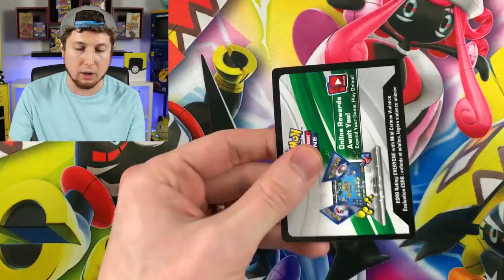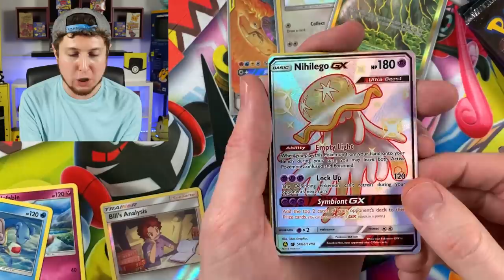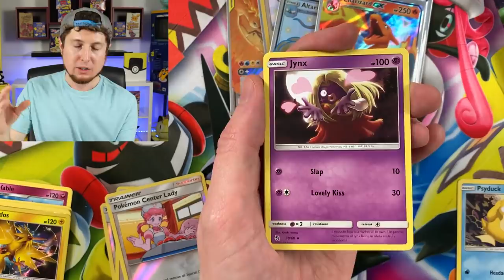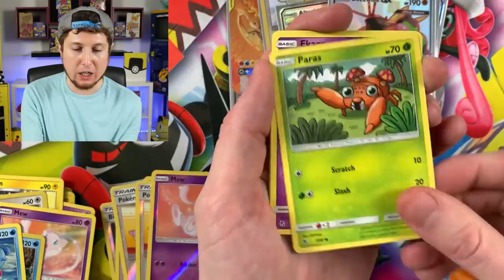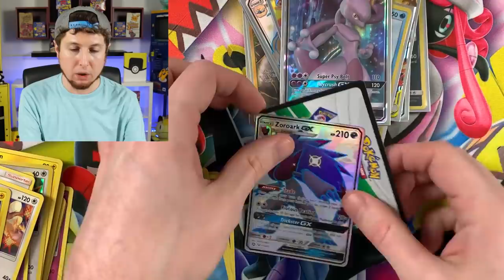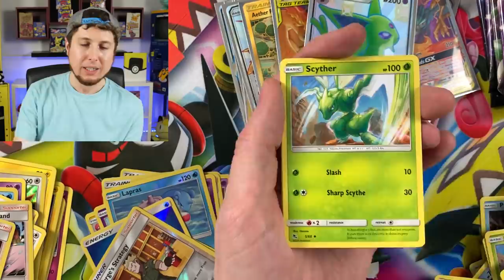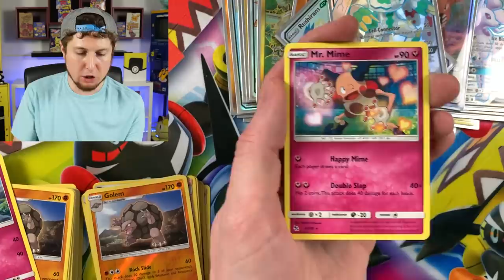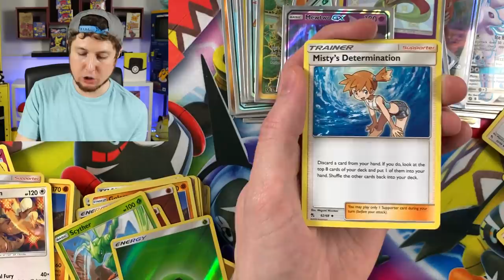MY LAST HUGE HIDDEN FATES OPENING! Is My Pokemon Cards Binder Finally Complete?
Do I finally have a complete Pokemon card binder of Hidden Fates? This is my last HUGE Pokemon cards opening of Hidden Fates.

►Join my YouTube Channel Membership and get an exclusive badge next to your name and access to exclusive emojis in live videos.